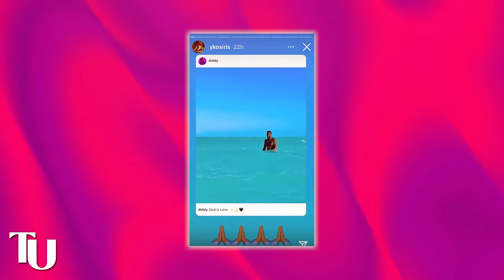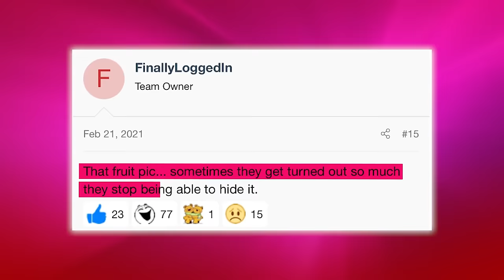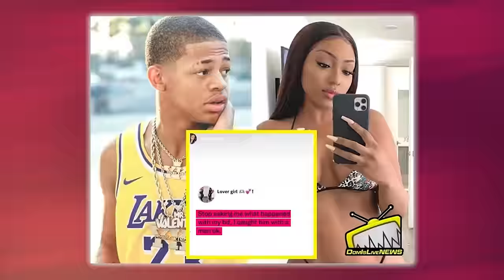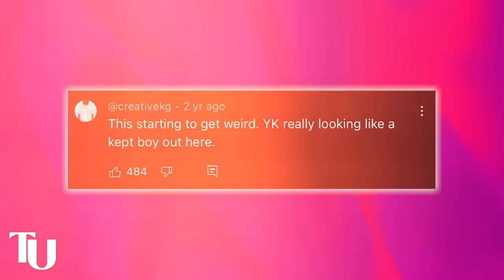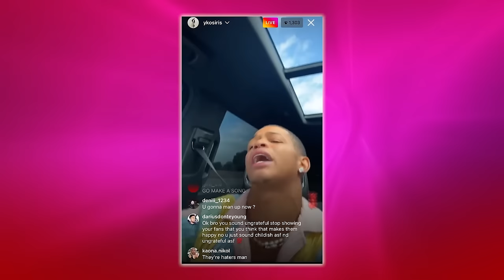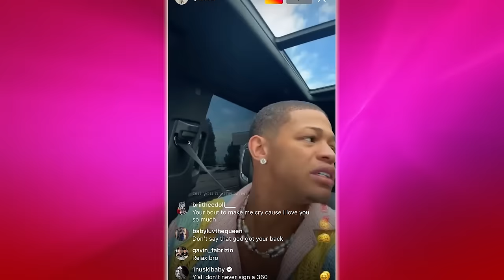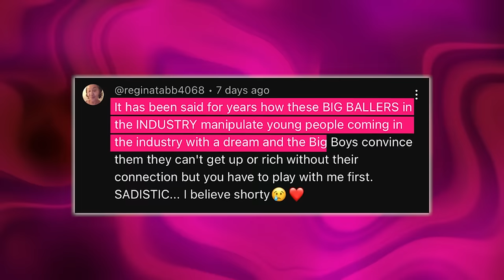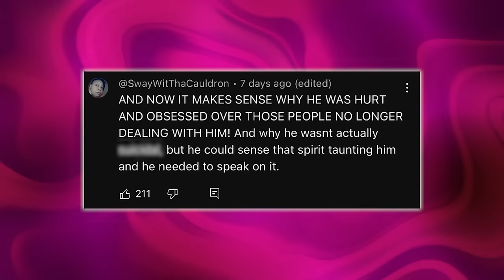YK Osiris Reveals How Diddy Ruined His Career After Being His Boy Toy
It looks like YK Osiris is finally done getting passed around in the industry like an escort because he just exposed Diddy for forcing him into freak-offs and making him his little boy toy.

There have been rumors over the years of Diddy turning young aspiring artists into his little twinks for years but people started to suspect he was doing the same thing to YK when he flew him out to Jamaica for a secret vacation.

The crazy thing is Diddy isn’t the only one who has been rumored to be involved with YK. Word on the street is Drake is also fruity and he has been hooking up with YK on the low for some time now.